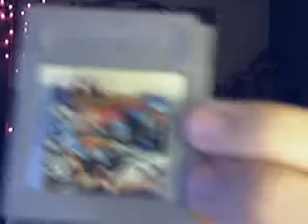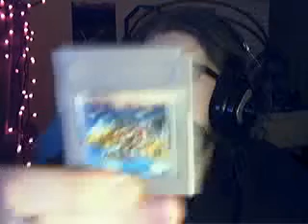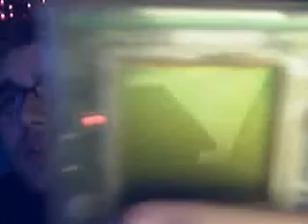My history of Gaming of Gameboy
My history of Gaming of Gameboy  title says it all.